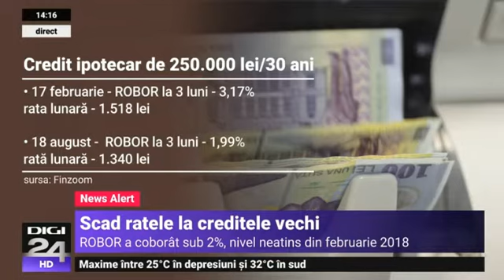Scad ratele la credite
👉  Fata de acum 6 luni, inainte de pandemie, rata la un credit ipotecar cu dobanda variabila dependenta de ROBOR, a scazut cu 180 lei (12%), iar fata de acum 3 luni, rata a scazut cu 70 lei (5%).
👉  IRCC va fi abia anul viitor la nivelul de acum al ROBOR, deci creditele noi si cele acordate dupa mai 2019, vor fi mai ieftine dupa 1 ianuarie 2021